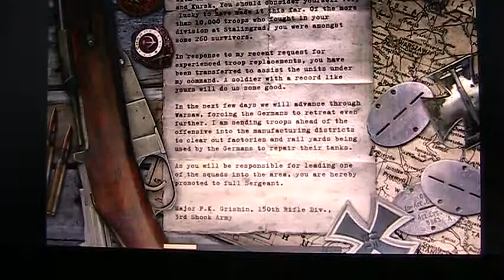The Call Of Duty Saga (Call Of Duty 1) [Part 17]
Fighting in Pavlov's Apartments & Fighting In Warsaw